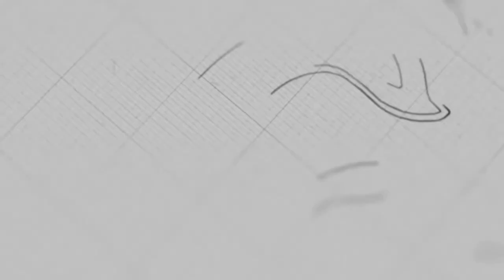God Will Help You | Ps. Mara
Sermon on Sunday, April 18, 2021
4 o'clock English Service

 @NLF Cambodia